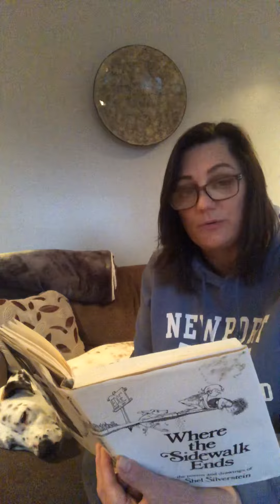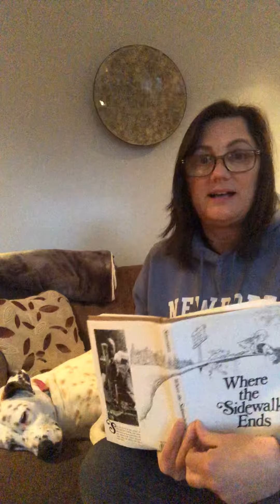Band-Aids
A Poem by Shel Silverstein